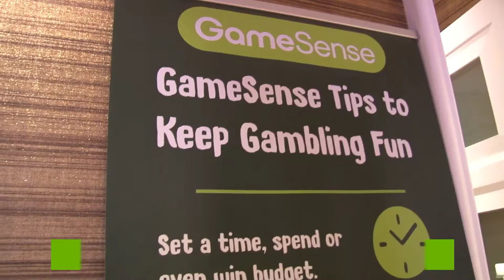What is GameSense?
GameSense is the MGC’s responsible gaming strategy, aimed at informing players about how to play, how much to spend, and when to stop. Follow @GameSenseMA on Twitter and Instagram, and head to gamesensema.com to learn more.